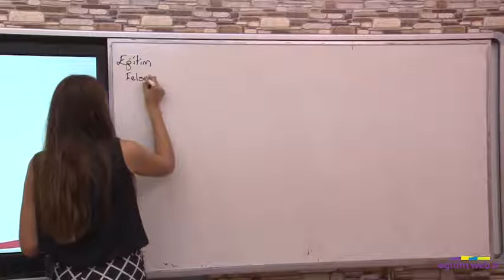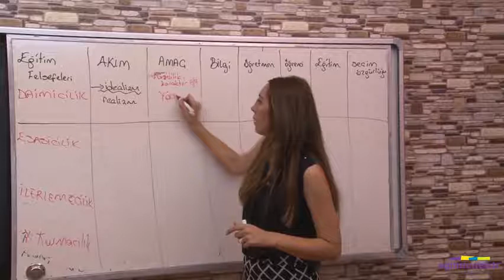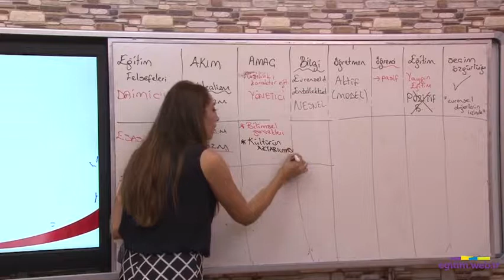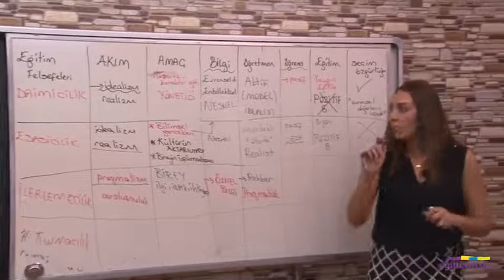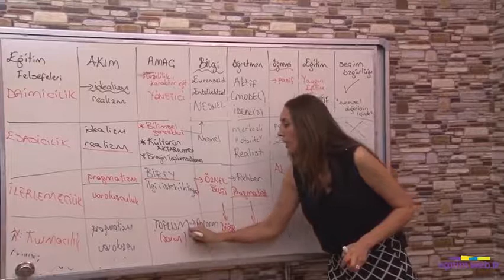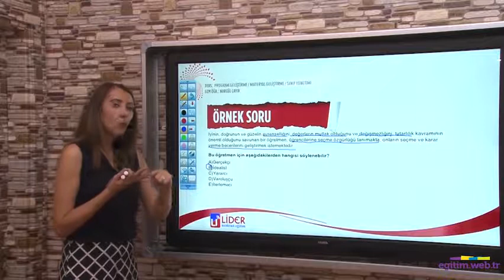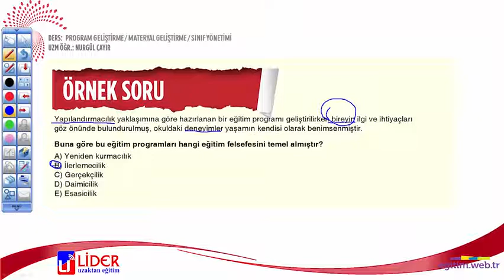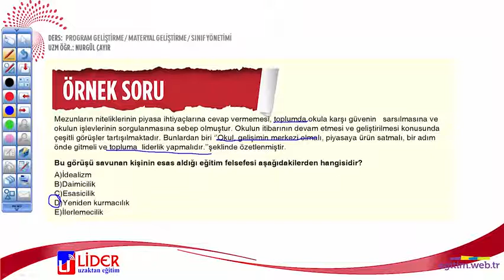2020 NURGÜL ÇAYIR-Program Geliştirmeye- 16 Eğitim Felsefeleri Yaklaşımlar